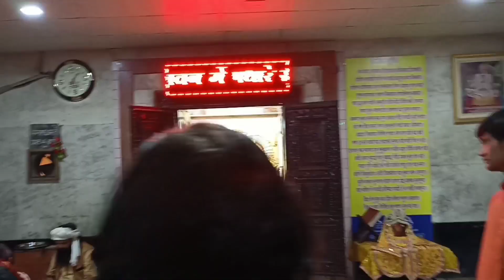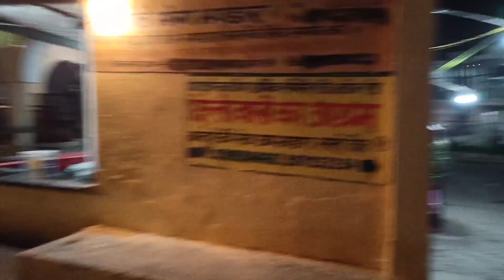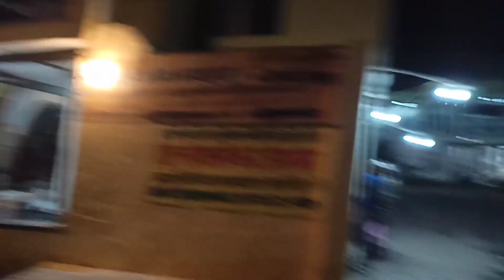शनि देव जी मंदिर कोसी कलां उत्तर प्रदेश, Shani Dev ji Mandir Kosi Kalan Uttar Pradesh, Complete Tour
शनि देव जी मंदिर कोसी कलां उत्तर प्रदेश, Shani Dev ji Mandir Kosi Kalan Uttar Pradesh, Complete Tour mandir darshan
New updates

This is our first vlog of our tour from Delhi to Barshana, Gauvardhan,Shani Dev ji Mandir Kosi Kalan Uttar Pradesh . Enjoy the vlog and get more new updates by our vlog .
In this is vlog you also can watch our experience of one day barsana ,mathura, Gauvardhan, Shani Dev ji Mandir Kosi Kalan tour etc.

Tag uses:-

shani dev mandir kosi kalan,
shani mandir kosi kalan